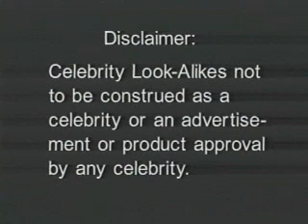The Adventures of 'Filthy Harry' trailer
Filthy Harry is a comedy spoof starring a cast of celebrity look-alikes.